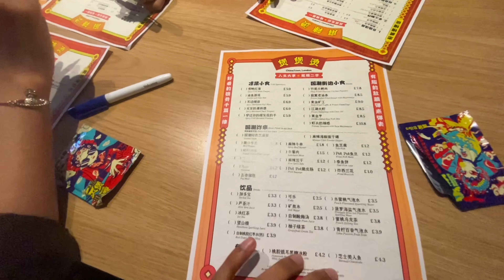VLOG - PRIMEIRA VEZ NA PARADA LGBTQAP+ DE LONDRES 2023 🇬🇧🏳️‍🌈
Oii nins, no vlog de hoje levei vocês para conhecer como é a parada LGBTQAP+ aqui em Londres, foi minha primeira vez em uma parada fora do Brasil e confesso que foi uma sensação única e bem diferente da parada do Brasil.
Espero que gostem do vlog 💗

💞 VAMOS SER IRMÃS

Músicas
Aproveita também e me segue no Spotify que lá eu tenho varias playlists maravilhosas que eu duvido que você não vai gostar 🎵